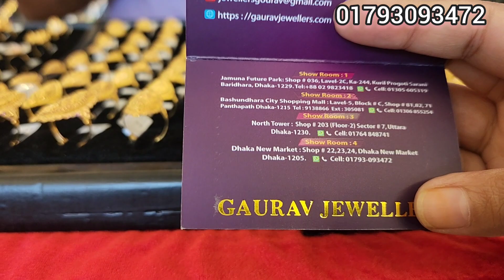সোনার টাই টাই আংটি গৌরব জুয়েলার্স/Gold finger ring